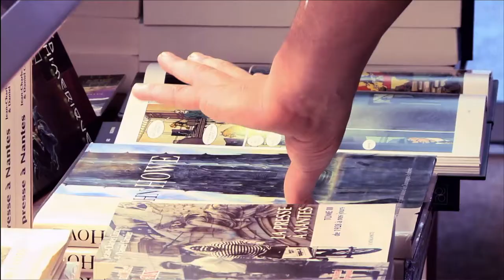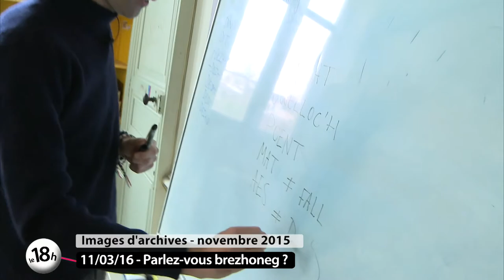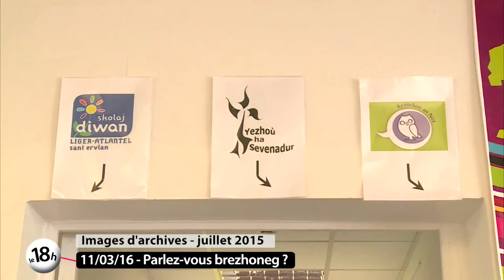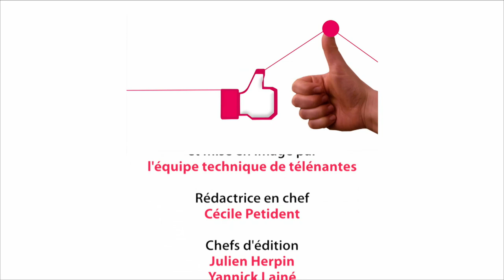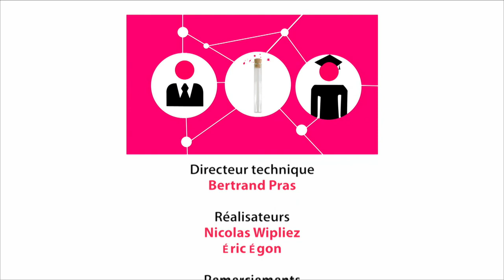Le 18h de Télénantes en breton !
Du 12 au 20 mars c'est la semaine du breton en Loire-Atlantique ! Vous pourrez faire du théâtre en breton à Saint-Herblain, visiter Nantes en breton sur les traces des ducs de Bretagne, participer à un fest noz à Pornic ou Saint-Nazaire ! On en parle avec nos 3 invités.   En fin d'émission, on retrouve Lucas de la radio Hit west qui nous donne ses coups de coeur musicaux du moment.